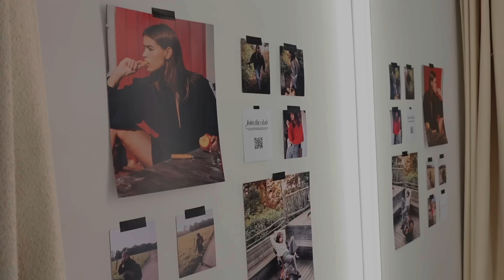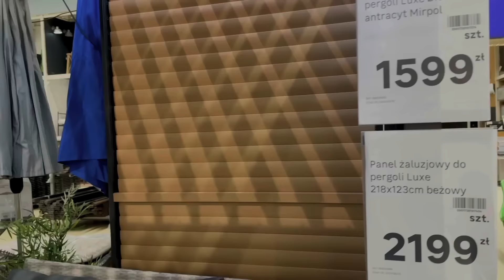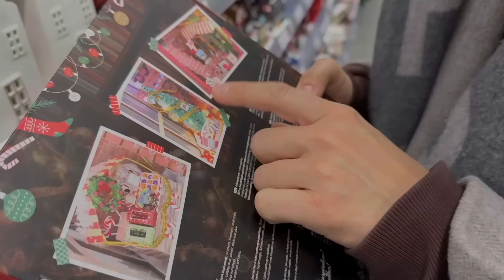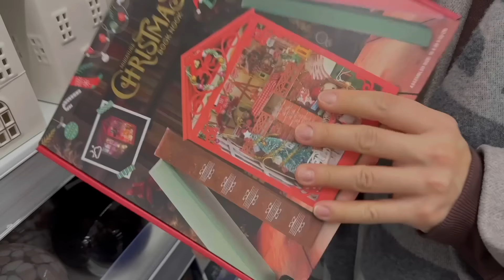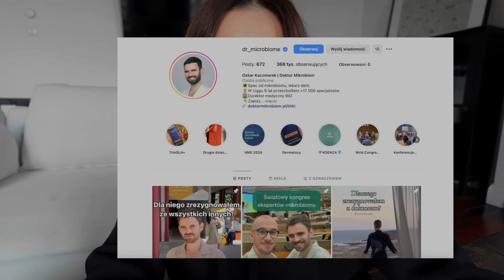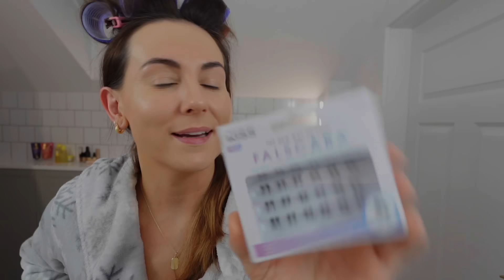vlog | misja choinka, przymiarki polskiej marki, jesienna odporność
Film powstał we współpracy z marką The Odder Side.
Otrzymacie rabat -10% na wybrane produkty:
Sukienka Abel Black

Dodatkowo:
10% zniżki na produkty z zakładki Basic: